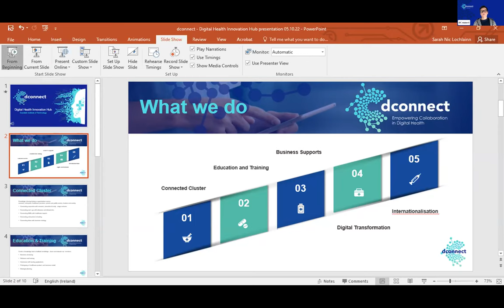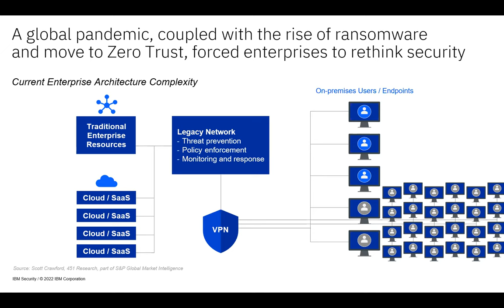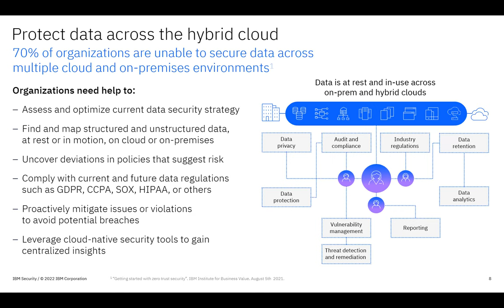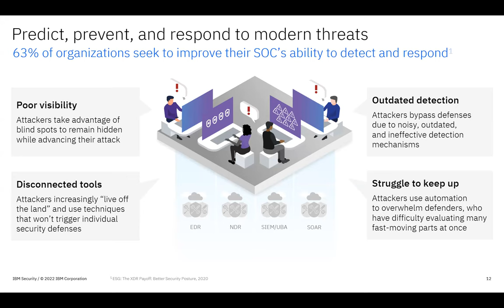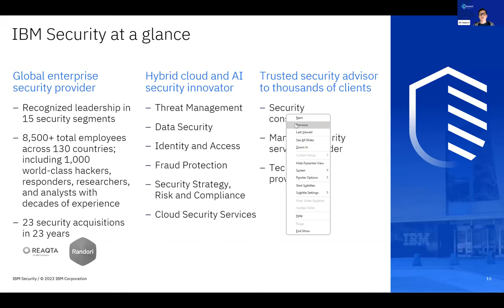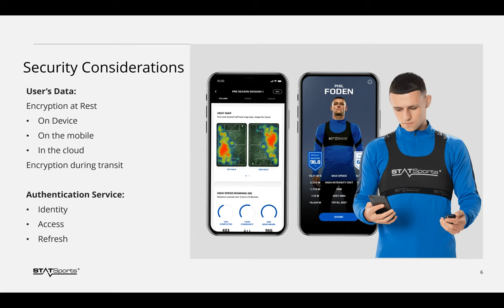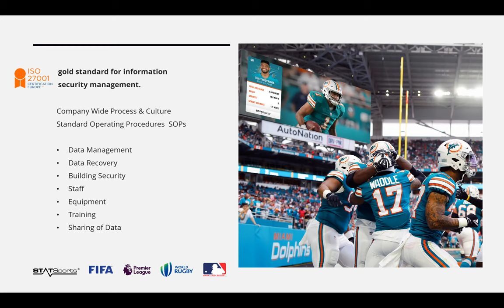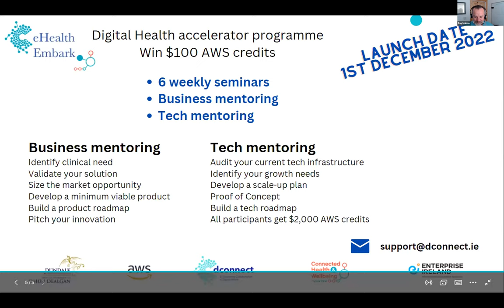Cybersecurity: From Cost Centre To Competitive Differentiator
As businesses, large and small, develop a data-driven culture data privacy and security become progressively more important. Ray Mahon, IBM will address charting your cybersecurity roadmap, identifying and securing vulnerabilities to developing a cybersecure culture.